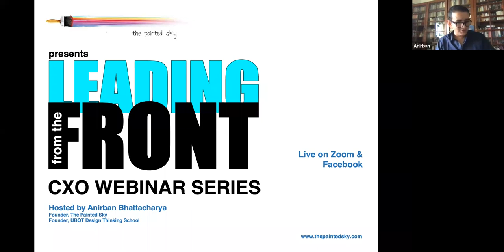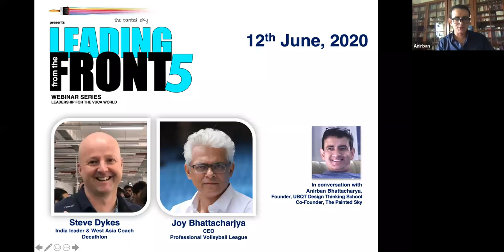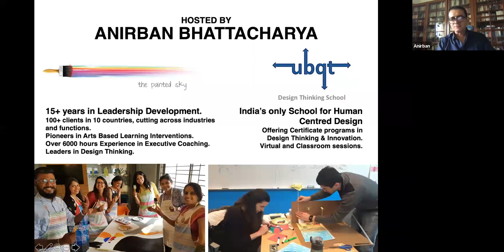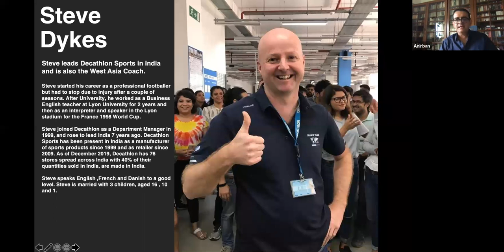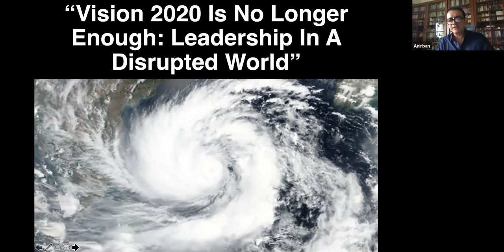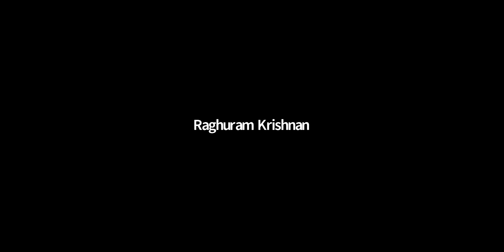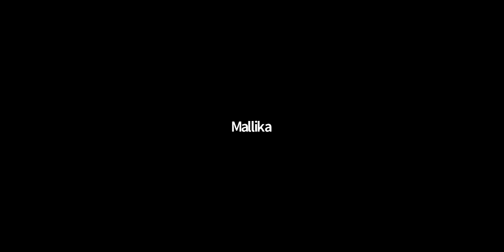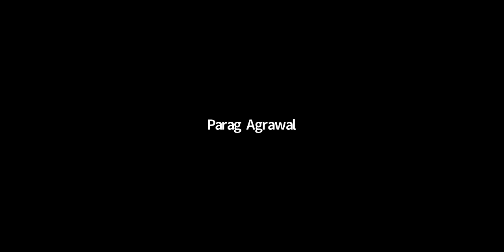Leading From The Front 5: Joy Bhattacharjya, CEO, PVL & Steve Dykes, India Leader, Decathlon